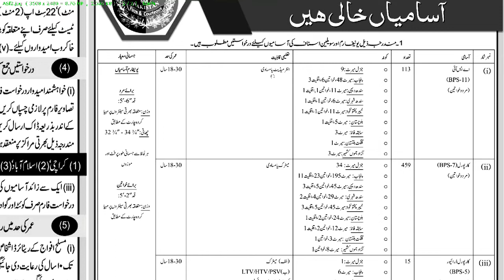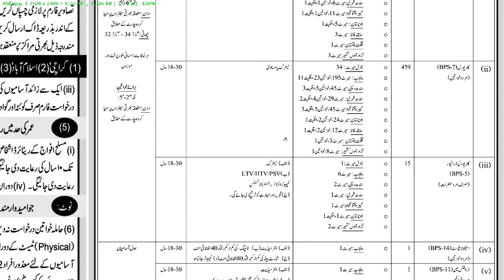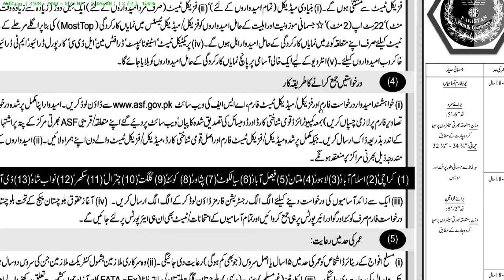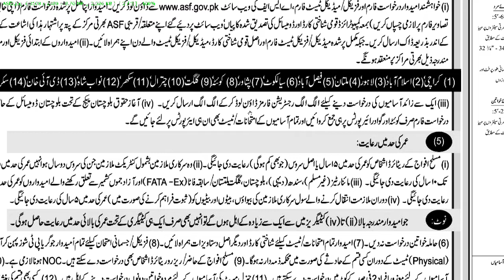Jobs in Airport Security Force ASI Constable 2020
Best Opportunity to Join ASF as a
Assistant Sub Inspector ASI
Corporal (Constable)
Driver
Male and Female both can Apply
Last Date 23 July